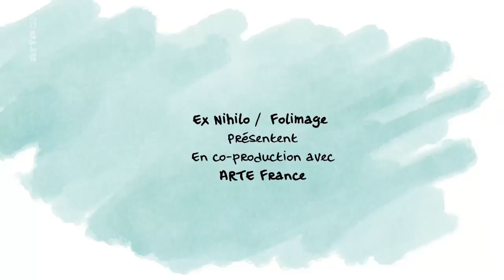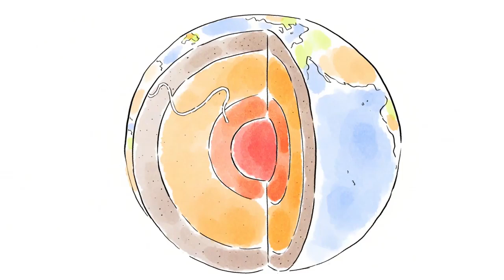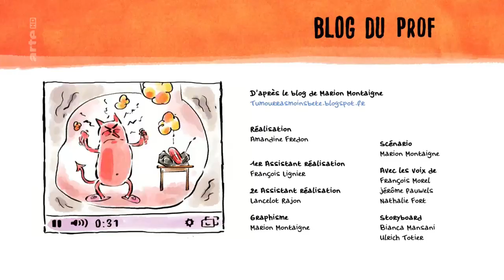Tu mourras moins bête [ARTE]